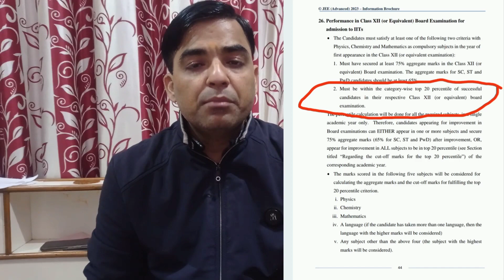🔥Biggest update on 75% Crieteria। IIT Guwahati ने किया ऐलान। JEE Main 2023 update। Top 20 Percentile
jee advanced 2023 date released,
jee advanced 75% Crieteria,
jee main 75% Crieteria,
jee main top 20 Percentile,
jee advanced top 20 Percentile,
75% Crieteria removal,
remove 75% Crieteria,
iit Guwahati announced jee advanced 2023 date,